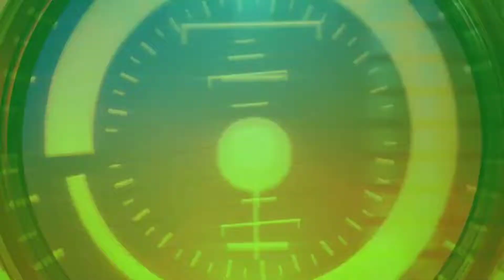बोचहा उपचुनाव को लेकर मंच पर लगी लगी भारी भीड़ दर्शकों के साथ-साथ कार्यकर्ता काफी भीड़ काफी